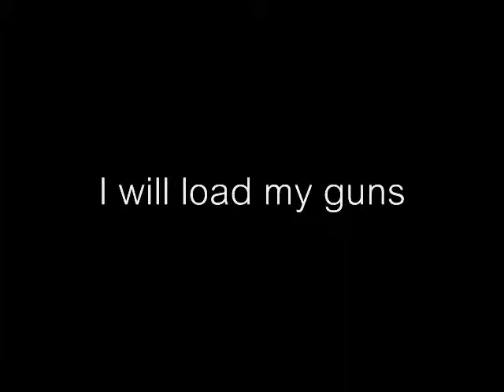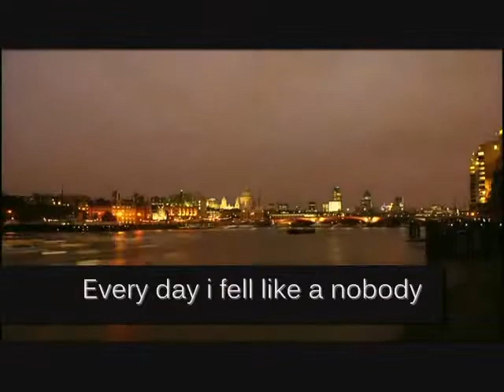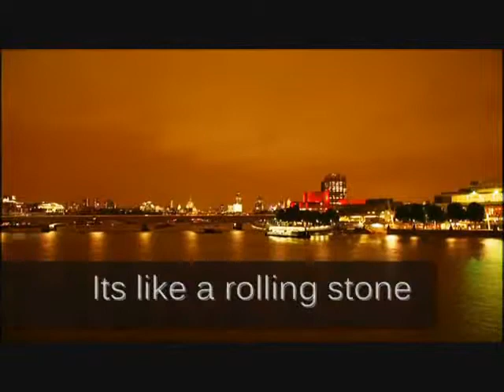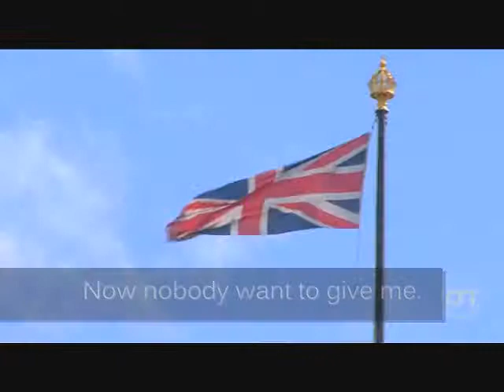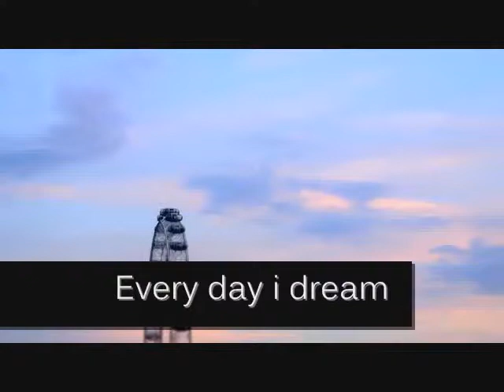The Northlands -- I will load my guns